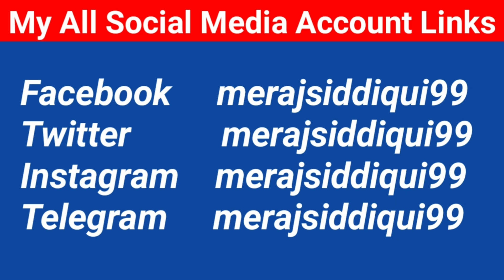Pani Ki Motor Pani Nahi Utha Rahi Hai | Watar pump repair | Perfect Engineer